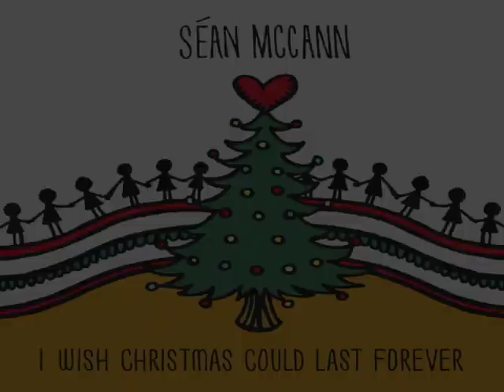I Wish Christmas Could Last Forever (part 1) written and performed by Séan McCann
Written and performed by Séan McCann Produced by Jeremy Fisher
Thank You for all your support in 2018.
I look forward to singing with you all again in the new year.
Video by Matt Wells and Laura Lilly